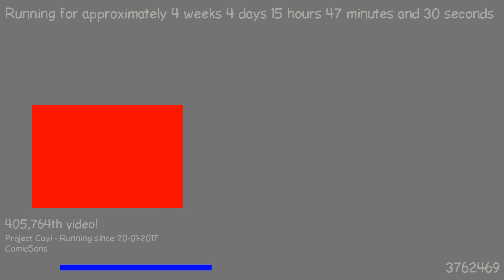1487771514 - Webdriver Cavi - H2